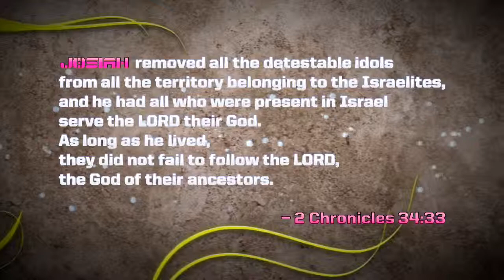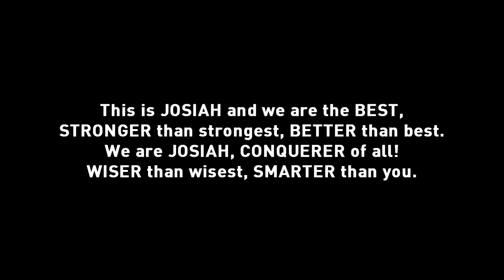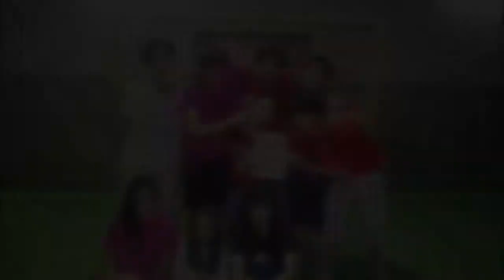RangersofJosiah's Last Group Meeting (December 6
Rangers of Josiah's Last Group Meeting Video tribute...